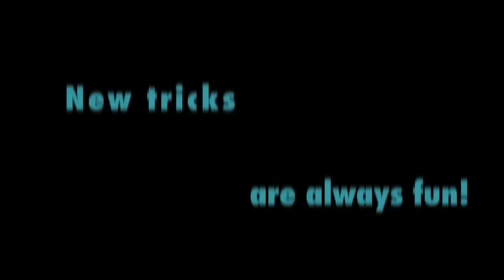Toby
Toby is a 1 year-old, male, basset hound / Siberian husky mix available for adoption at the Humane Society of Boulder Valley